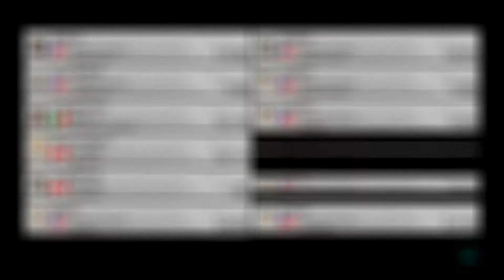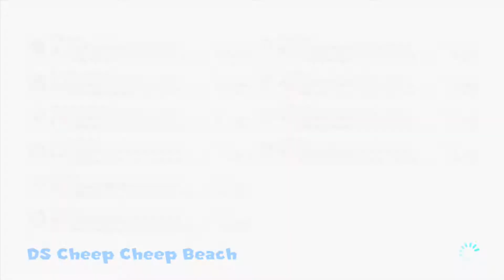Mario Kart 8 - Online Races 15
In preparation for the new DLC, here's some more online races recorded in regional mode on the night of 4/22/15.

Tracks Featured:
0:10 - GCN Sherbet Land
03:06 - Bone Dry Desert
06:02 - Sunshine Airport
09:06 - DS Cheep Cheep Beach

Racers Featured:
Layne (Me)
CrunkBot
Athol
Dayan
Dirty
Hello!
Brannigan!
Hello!
Pankecite
drgrlfrnd
Jimmy
giltec
Drew